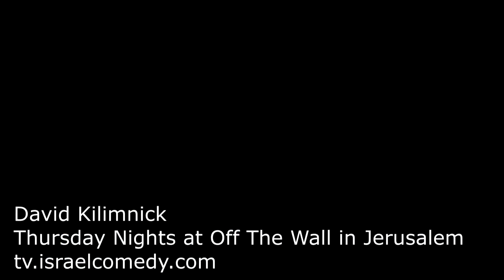Married Woman in Crowd: Old & Single Stand-up with David Kilimnick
On the Jewish holiday of love, Tu BAv, David Kilimnick shares the most intimate thoughts of an older single man with the audience. He takes his pathetic whining to the stage.
Nefesh BNefesh is the organization that helps fund people moving to Israel. Known as Aliyah, they have welcoming ceremonies for these immigrants.
Performing in English every Thursday Night at Jerusalem's Off The Wall Comedy Basement at 8:30pm, and Hebrew shows every Wednesday, David is also available for performances on his comedy tours around the world and for your groups in Israel.
***The Old & Single series can be seen on tv.israelcomedy.com